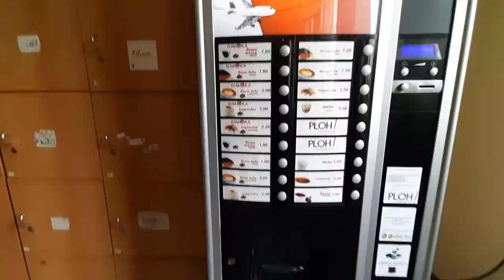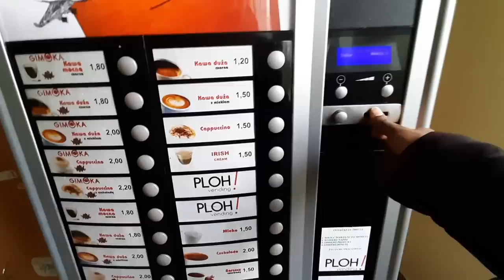Work In Poland For New Nepali ! Work in Garment Company In Poland Gorkhey Vlog 274 | Prabesh Upreti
Hey guys, I hope you all will like this video 😊 . In this video you can know about our salary and how we spend that day.
Love you all a lot & Thank you for all the ❤️